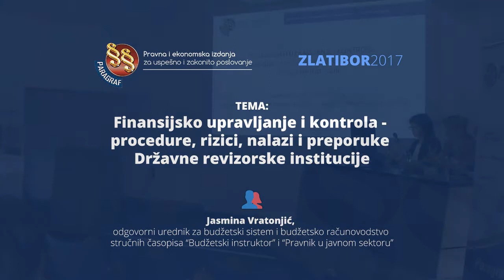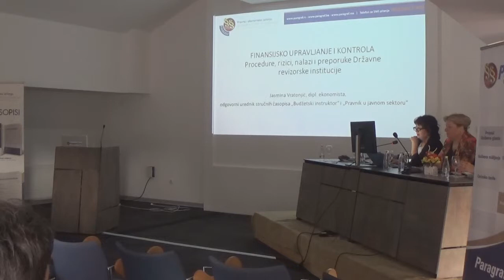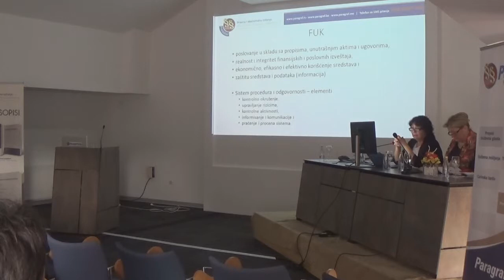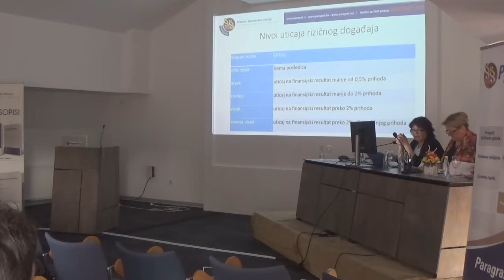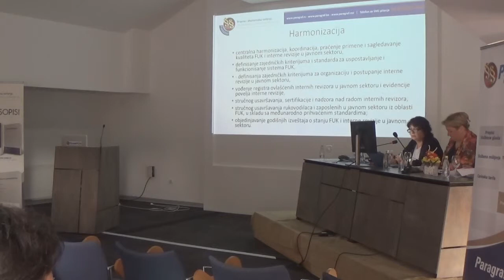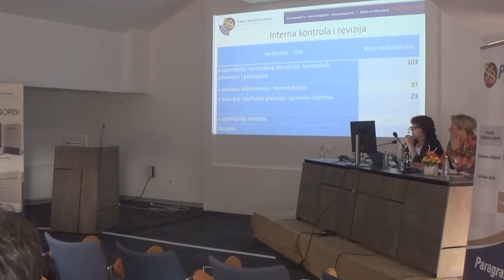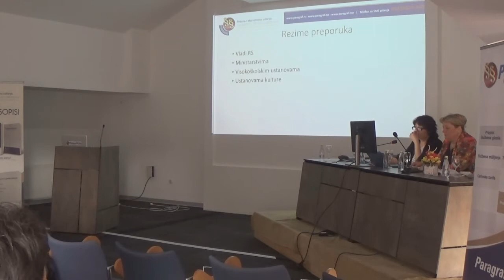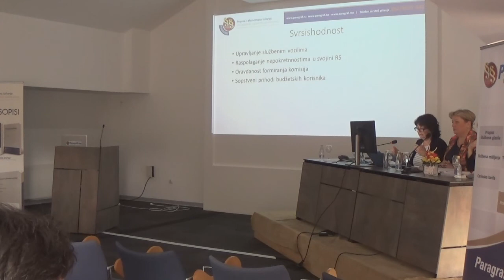Zlatibor 2017 - Finansijsko upravljanje i kontrola i preporuke Državne revizorske institucije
Kompanija Paragraf organizovala je i održala tradicionalno višednevno savetovanje na temu Novine i primena opštih i finansijkih propisa u javnom i privatnom sektoru. Savetovanje održano u periodu od 21-24. maja 2017. godine na Zlatiboru.

Predavanje na temu Finansijsko upravljanje i kontrola - procedure, rizici, nalazi i preporuke Državne revizorske institucije, održala je Jasmina Vratonjić, odgovorni urednik za budžetski sistem i budžetsko računovodstvo stručnih časopisa “Budžetski instruktor” i “Pravnik u javnom sektoru”.